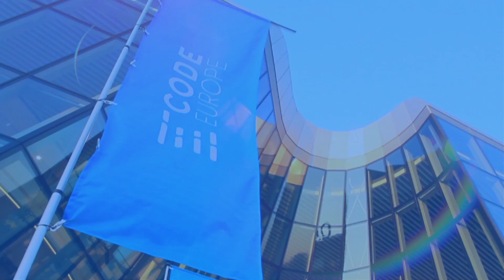Code Europe III Edition Winter 2017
3rd Code Europe, the largest programming conference in Poland is coming to town in December Learn from the 130 top IT specialists from companies like eg. Booking.com, IBM, Microsoft, Netflix, Oracle, The Walt Disney Company. Choose from over 200 most up-to-date lectures and workshops. See you soon!